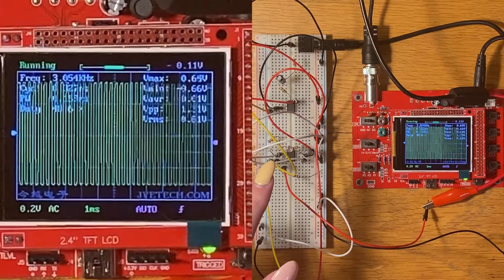Analog Electronics Lab #8 Pt. 3